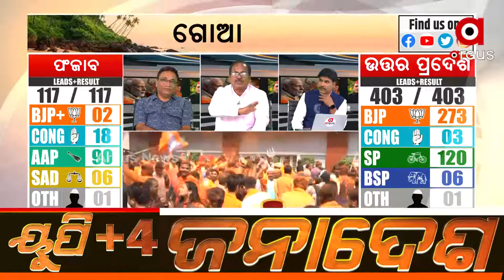UP Election Result 2022: Factors on Which the Public's Vote Depends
Factors on Which the Public's Vote Depends like Public Relation, Implementation of the plan's success, Timely monitoring of large tasks and to give back to the farmers their rights.